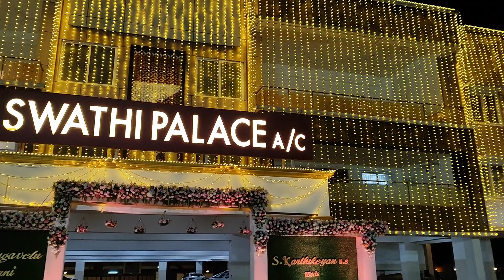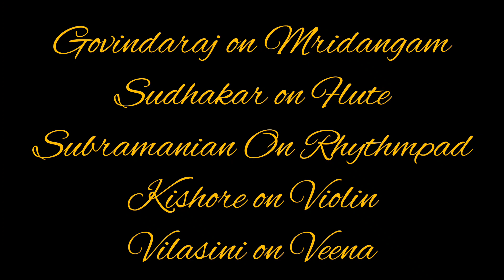Reception Instrumental Programme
The Team Performance for an event in Chennai..